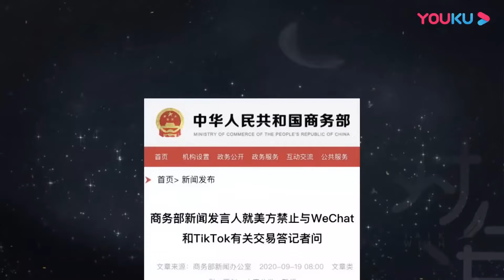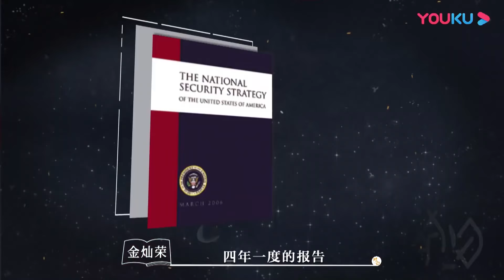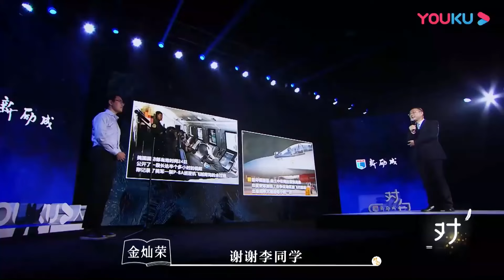中美百年變局了？10年內中國經濟真的會超越美國嗎？对白